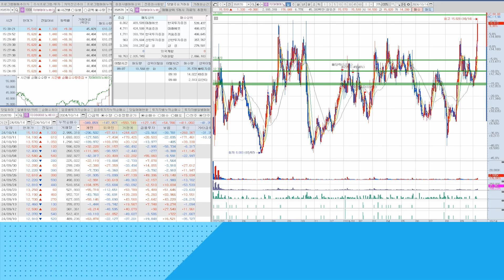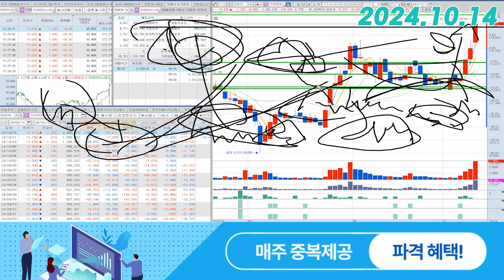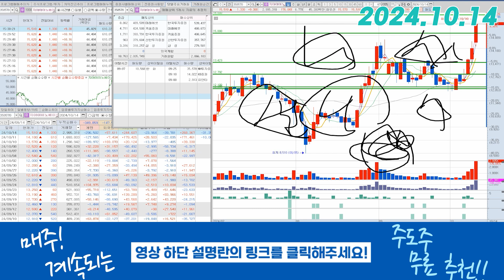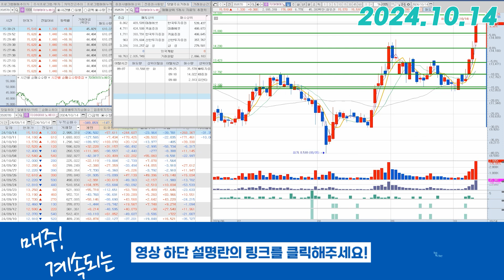지아이이노베이션(358570) - 오늘은 앵무새가 됐던 보람이 있네요.